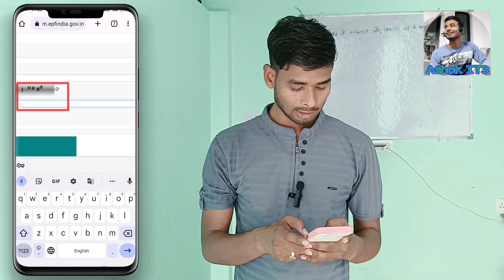pf me kyc kaise kare / epfo kyc update online / how to epf kyc update in mobile / how to kyc epfo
Your queries 👇
pf me kyc kaise update kare
pf me kyc kaise kare
pf me kyc approved kaise kare
pf me kyc kaise check kare
pf me kyc pending problem
pf me kyc hua hai ki nahi kaise pata kare
pf me kyc kitne din mein hota hai
pf me kyc kaise update kare 2023
pf me kyc kaise kare new update
pf me kyc kaise update kare mobile se
epfo kyc update online
epfo kyc update kaise kare
epfo kyc pending for approval
epfo kyc pending with employer for digital signing
epfo kyc kaise kare epfo kyc
epfo kyc rejected by bank due to name mismatch
epfo kyc update online mobile
epfo kyc verification under process
member home kyc update
pf kyc
pf kyc pending with employer for digital signing
pf kyc kitne din me update hota hai
pf kyc kaise check kare
pf kyc rejected due to name mismatch
pf kyc approval kaise kare
epfo kyc kaise kare
epfo kyc
how to kyc pf account
how to kyc update in pf account
how to check pf kyc approval
how to approve pf kyc with digital signature
how to pf kyc approval
how to kyc my pf account
how to kyc epf account
how to kyc epfo
how to update epfo kyc bank details
how to epf kyc update in mobile
how to kyc bank account in epfo
how to update kyc on epfo portal
how to complete kyc in pf account
how to complete kyc in pf
how to do kyc in pf account
how to do bank kyc in pf account
how to do kyc in epf without employer
how to do bank kyc in epfo
how to do kyc in epf portal by employer
how to complete kyc in epfo
how to complete kyc in epf account
how to complete kyc in epf online
how to do aadhar kyc in epfo
how to do kyc update in epfo
pf me kyc kaise kare mobile se
pf
pf kyc kaise kare 2023
epfo
epf
pf kyc
pf kyc approve kaise kare 2023
epf bank kyc online kaise kare 2023
bina company ke pf bank kyc approve kaise kare 2023
pf account me kyc update kaise kare
pf bank kyc approved kaise kare 2023
pf bank kyc approve kaise kare 2023
pf bank account new kyc kaise kare
pf bank kyc kaise karen
pf me bank kyc approved kaise kare
pf bank account kyc pending
pf kyc pending for approval in pf account
pf bank kyc pending with employer for digital signature
online pf kyc kaise kare
pf kyc pending at employer
pf kyc not approved by bank
pf me kyc kaise kiya jata hai
pf me kyc kaise karte hai
pf me kyc karne ka tarika
pf kyc in hindi pf kyc kaise kare mobile se
pf me kyc ki history kaise check kare
mobile se pf kyc kaise kare
mobile se pf kyc kaise update kare
epfo kyc online process
epf acount me bank kyc kaise kare
pf me bank kyc kare
uan me bank kyc kaise kare
pf me bank kyc online kaise kare
pf me bank kyc kaise kare2023
pf me aadhar kyc kaise kare 2023
how to verify bank kyc in pf account
update kyc in epfo member portal
pf mein bank kyc kaise update kare
pending with employer for digital singining solutions
pf account mein kyc kaise update kare
pf mein kyc kaise check kare
pf mein kyc kaise kare
how to update kyc in pf account online